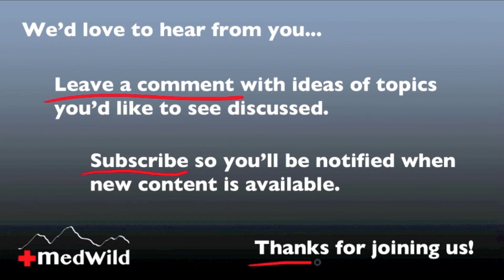Wilderness Medicine: Hypothermia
Understand hypothermia with this explanation by Howard Donner, MD.  This is video 1 of 7 on hypothermia and focuses on the physiology of hypothermia.  Other videos in this series cover the signs, symptoms and treatment of hypothermia, rewarming techniques, shivering, the effects of alcohol, CPR, and more.